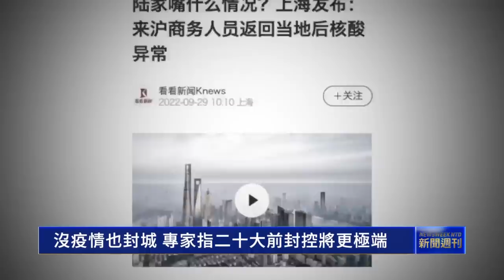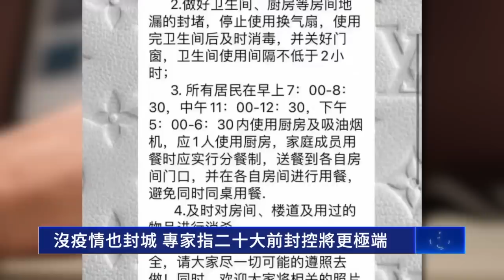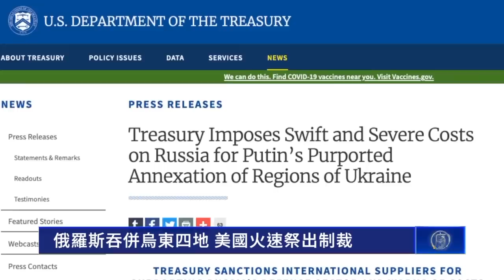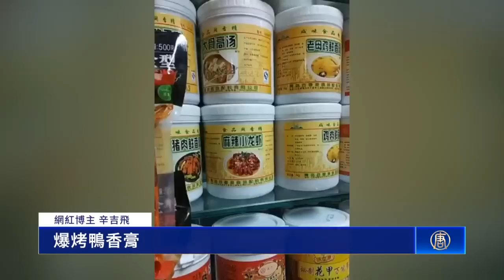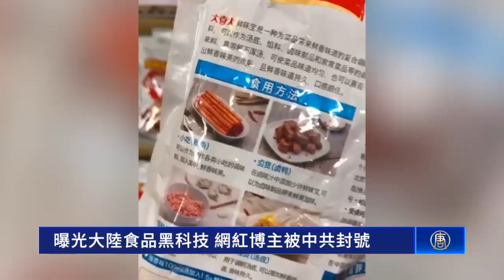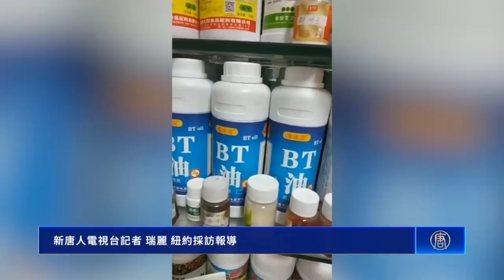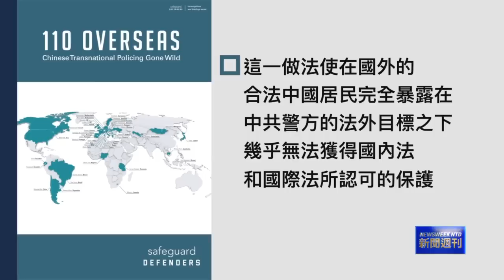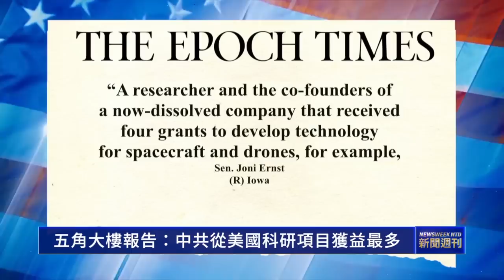【 新聞週刊 】極端防疫內部通知洩密！東西兩戰區詭祕換將；海外110地下派出所再揭祕；中國船員食物中毒12人亡；美日韓軍艦聯合演訓；制裁俄國擴大到配偶子女；華人美聲唱法聲樂大賽鳴鑼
中國船爆食物中毒 越南外海求救 12人身亡
沒疫情也封城 專家指二十大前封控將更極端
重開大門重要一步 台灣取消入境隔離
蓬佩奧十一前夕演說：中共會像柏林圍牆很快垮台
普京吞併烏克蘭領土 國際譴責 美再祭制裁
曝光大陸食品黑科技 網紅博主被中共封號
中共二十大前東西兩戰區換將 人事詭祕引猜測
中共警方在加拿大設立派出所 跨國鎮壓引憂
五角大樓報告：中共從美國科研項目獲益最多
新唐人華人美聲唱法聲樂大賽 多國選手喜相聚害

【新聞週刊】第854期（2022/10/1）